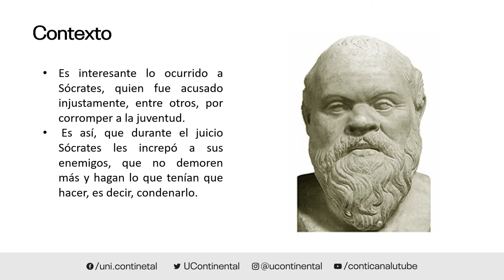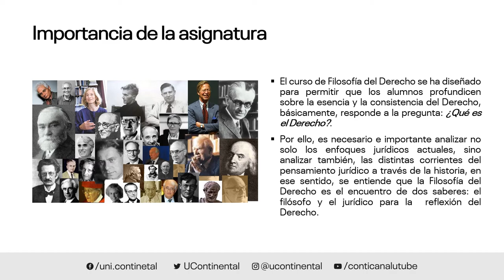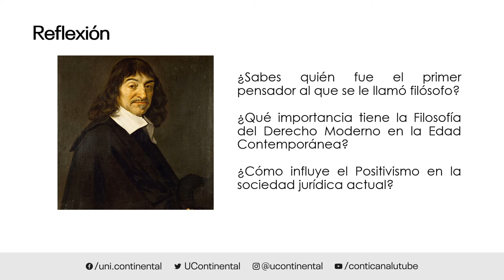Presentación de la asignatura Filosofía del Derecho